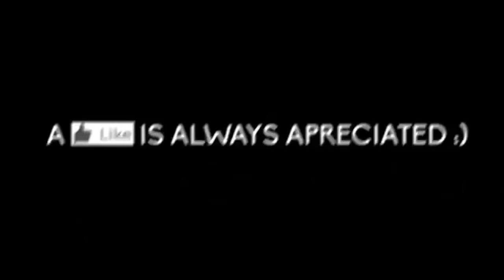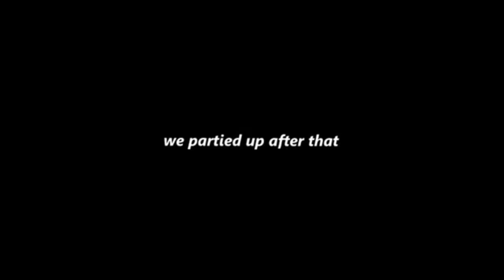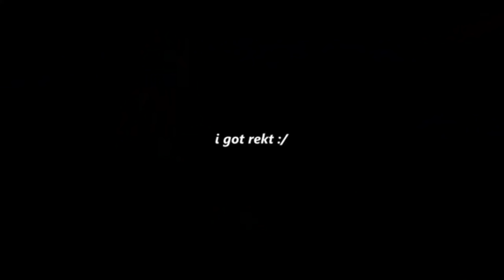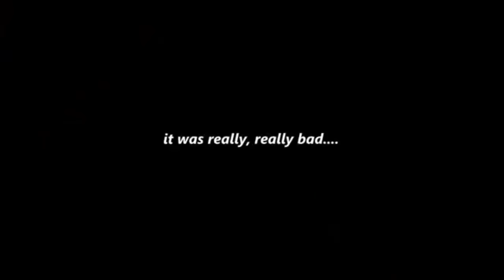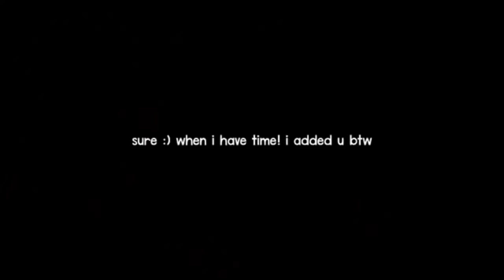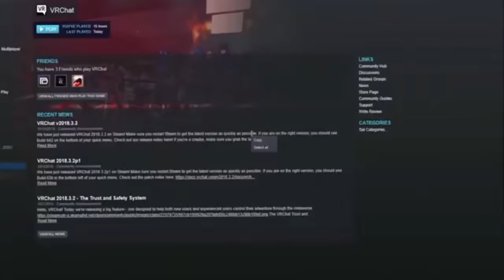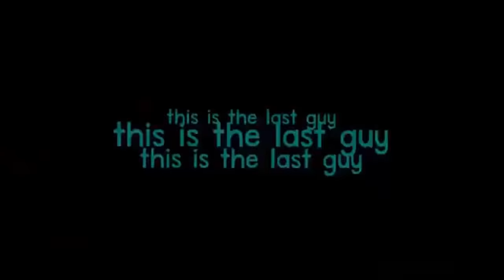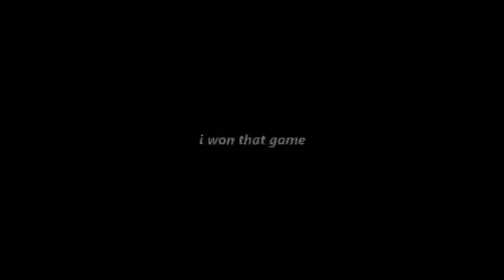In memory of Fe4rless (1 hour of Fe4rless)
We miss you Fe4rless